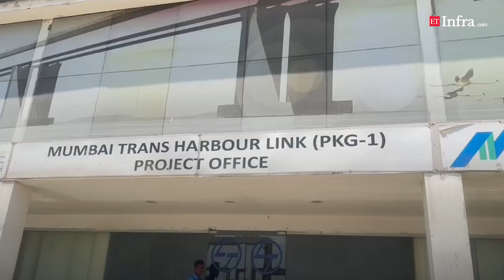An interaction with SVR Srinivas (IAS) on the making of Mumbai Trans Harbour Link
In an interview with ET Infra’s Principal Correspondent Dev Kachari, S.V.R. Srinivas (IAS) who served as Commissioner of Mumbai Metropolitan Region Development Authority (June 2021-June 2023) highlighted the significance of the Mumbai Trans Harbour Link Project.

Implemented by the Mumbai Metropolitan Region Development Authority, MTHL has been categorized as a Regional Development Project.

MTHL is an engineering megastructure. Spanning almost 22 km long, it is the longest sea bridge to be constructed in India and will link Mumbai city with mainland Navi Mumbai.

The plan for undertaking a horizontal link has been in the making for over a decade and in the last few years it has gathered momentum. The six-lane bridge will start from Sewri in South Mumbai and terminate at Chirle near Nhava Sheva.

Among the major benefits of the project will be the economic development of Navi Mumbai and part of Raigad District as well as faster connectivity with the upcoming Navi Mumbai International Airport. Once fully operational, the sea bridge is expected to provide a major fillip to the connectivity and economic development of the Mumbai Metropolitan Region.